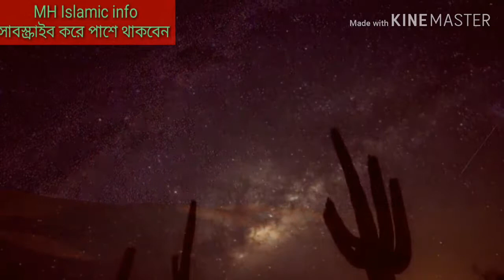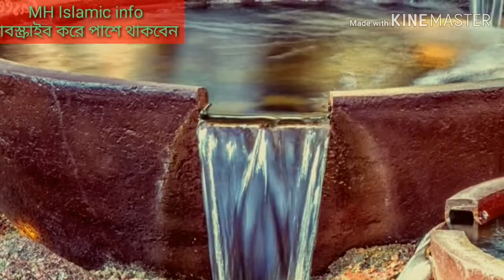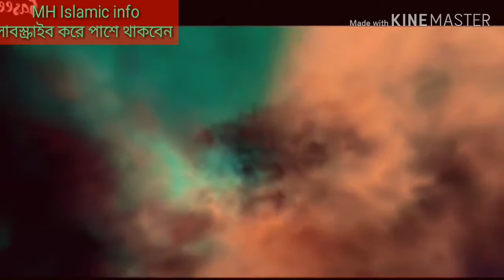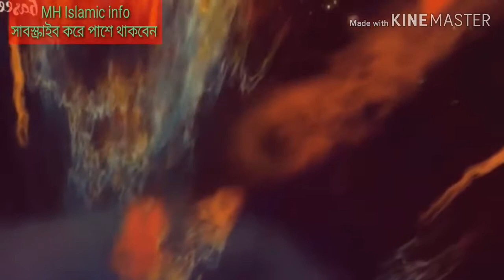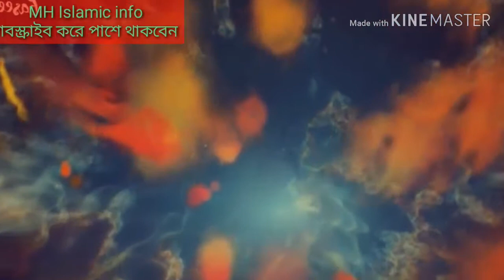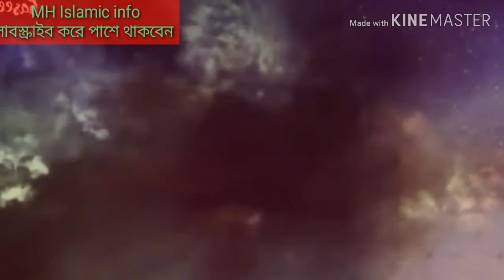মে'রাজ: এক বিস্ময়কর যাত্রা, পর্ব ১।Mayaraj: A Wonderful Journey, Part 1. Merajer gotona.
মে'রাজ: এক বিস্ময়কর যাত্রা, পর্ব ১

Mayaraj: A Wonderful Journey, Part 1

ইসলামের উক্তিঃ
১)ঠিক যেই মূহুর্তে আমরা আল্লাহকে ভুলে যাই, আমরা আসলে সবকিছুকেই হারিয়ে ফেলি এবং ক্ষতিগ্রস্ত হয়ে যাই।

২) কঠিন, দুর্যোগময়, কষ্টকর সময়েও একজনের পক্ষে শান্তি খুঁজে পাওয়া সম্ভব যদি তিনি আল্লাহর দিকে মুখ ফিরিয়ে নিয়ে তার কাছে সাহায্য প্রার্থনা করেন।

৩)যে আল্লাহর সামনে হাঁটু গেঁড়ে সিজদাহ করতে পারে সে সবার সামনে দৃঢ় হয়ে শক্তভাবে দাঁড়িয়ে থাকতে পারে।

৪)দুশ্চিন্তা আপনার আগামীকালের সমস্যা দূর করতে পারবে না, বরং আজকের শান্তিটুকু দূর করে দিবে।

৫)দু’আ করার সময় তাদেরকে স্মরণ রাখুন যারা আপনাকে একজন উন্নত মুসলিম হবার পথে সাহায্য করেছেন, করছেন।

৬)কেবলমাত্র বোকারাই অস্থায়ী পৃথিবীতে স্থায়ী বাড়ি/গাড়ি/সম্পর্ক খুঁজে হয়রান হয়…

৭)আমি আল্লাহর কাছে অনেককিছু চেয়েছি এবং তিনি আমাকে অনেক কিছু দিয়েছেন। আমি হয়ত যা চেয়েছি তা পাইনি কিন্তু তা-ই পেয়েছি যা আমার প্রয়োজন ছিলো।

৮)সালাতকে বোঝা মনে করা উচিত নয়। আল্লাহ সুবহানাহু ওয়া তা’আলা আমাদেরকে সলাত দিয়েছেন যেন আমরা আমাদের উপরের বোঝাকে হালকা করতে পারি।

৯)এই পৃথিবীর সবচেয়ে সুন্দর ও সৌভাগ্যময় মূহুর্তগুলোর একটি হলো সিজদাহ।

১০)হৃদয় ভেঙ্গে যাওয়ার কষ্ট আর মন খারাপ হারিয়ে গিয়ে প্রশান্তিতে পরিণত হয় যখন আল্লাহ সুবহানাহু ওয়া তা’আলাকে স্মরণ করা হয়, তাঁর কাছে দু’আ করা হয়।

১১)যখন সমস্যা সমাধানের কোন উপায়ই আর দেখা যায় না, তখন আল্লাহ তা থেকে বের হবার পথ করে দেবেন। দোয়া করতে থাকা উচিত সবসময়।

১২)আপনার জীবনে মানুষ আসবে এবং যাবে, এটাই স্বাভাবিক। কিন্তু সবকিছুর শেষে একটা সত্যিকারের ভালোবাসার গল্প থাকবে, সেটা হবে আপনার এবং আল্লাহর মাঝে!

১৩)জান্নাতের পথে এগিয়ে গেলে তো কষ্ট হবেই। যেকোন ভালো জিনিস পেতে তো কষ্ট করতেই হয়।

১৪)আপনি যখন জীবনে আল্লাহর জন্য সময় বের করতে পারবেন না, তখন জীবনের কোন কিছুই ঠিকমতন হবে না।

১৫)এমনভাবে বাঁচুন যেন যারা আল্লাহকে চেনে না কিন্তু আপনাকে চেনে তারা যেন আপনাকে দেখে আল্লাহকে চিনতে পারে।

Islamic Quotaes:
1) At just the moment we forget God, we actually lose everything and become losers.

2) Finding peace is also possible for a person in times of difficult, disaster, difficult times, if he turns to Allah and seeks help from him.

3) Whoever bowed to Allah before bowing down can stand firm in front of everyone.

4) Worry can not solve your tomorrow's problems, but it will remove today's peace.

5) Keep reminding those who helped you on the path of becoming a better Muslim, while praying.

6) Only fools are harassing the permanent home / car / relation in the temporary world ...

7) I asked God a lot and he gave me a lot of things. I did not get what I wanted, but I got what I needed.

8) Prayers should not be considered to be burdensome. Allah (peace be upon him) has given us a prayer so that we can lighten up our tops.

9) One of the most beautiful and blessed moments of this world is Sijdah.

10) The difficulty of breaking the heart and the heart becomes lost in peace and when Allah (SWT) is remembered, it is said to him.

11) When there is no way to solve the problem, then Allah will make way out of it. Always have to pray

12) People will come and go in your life, this is normal. But at the end of all things will be a true love story, it will be between you and Allah!

13) If the path of Paradise goes ahead, it will be difficult. It is difficult to get any good things.

14) When you can not find time for God in your life, then nothing will be in vain for life.

15) Live in such a way that those who do not know God, but they know that they can recognize Allah by looking at you